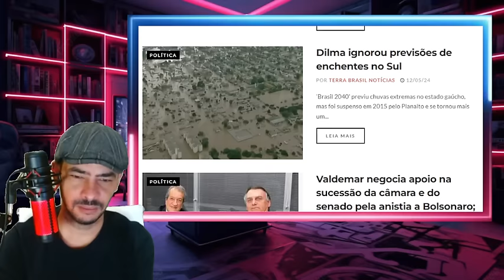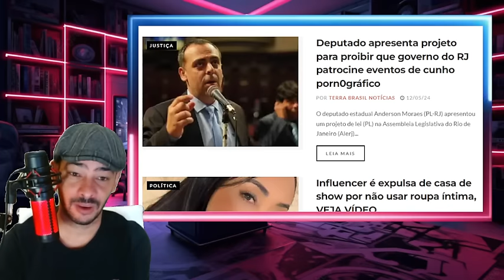JORNALISTA RASGOU DEPOIS DESSA NEM O MINISTRO VAI CONSEGUIR TIRAR ELE DA PRISÃO!